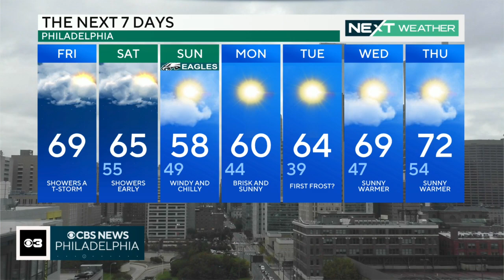Digital Brief: Oct. 20, 2023 (AM)